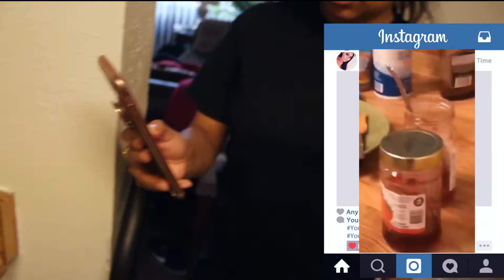Must Try The Peanut Butter And Jelly Chicken